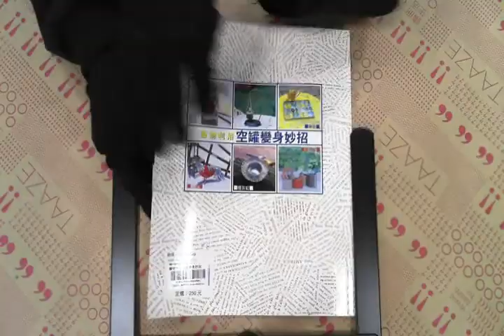TAAZE｜廢物利用空罐變身妙招 二手書書況 957835438X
TAAZE｜讀冊生活網路書店「廢物利用空罐變身妙招」，找二手書請至